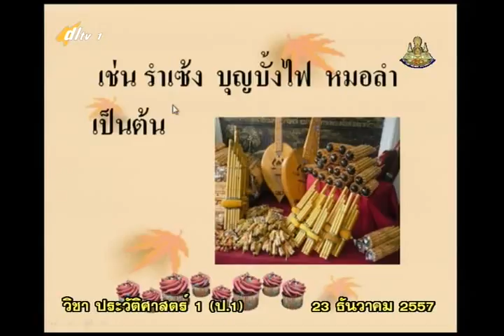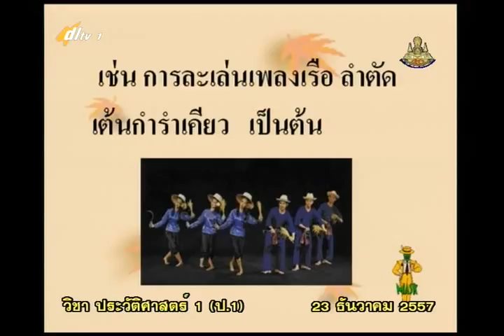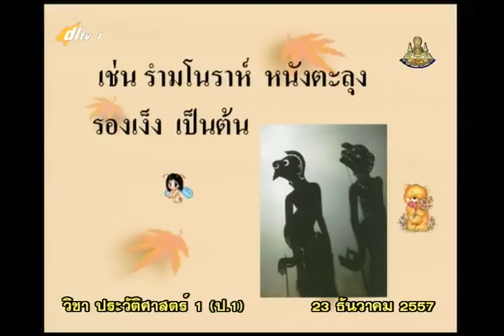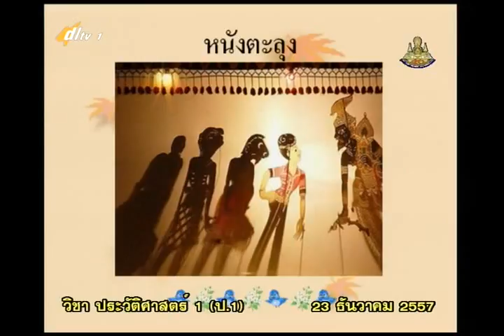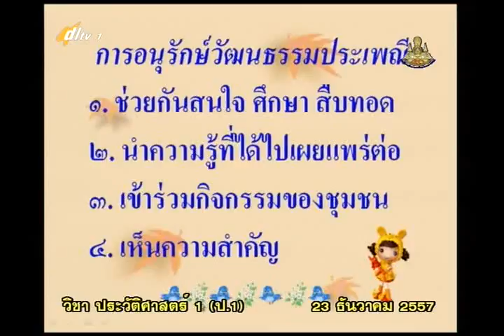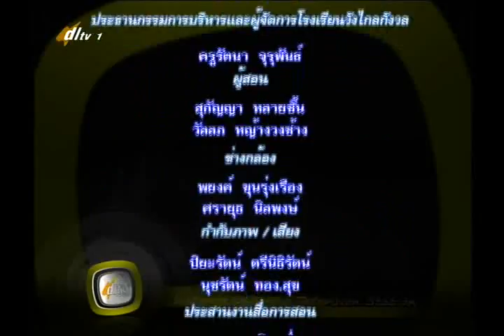032D+04 1060158+ป+วัฒนธรรมไทย+socp1+dl57t2